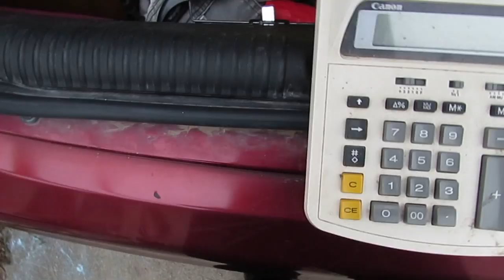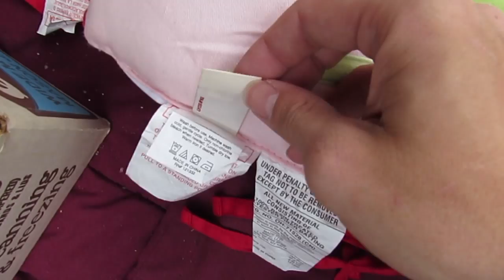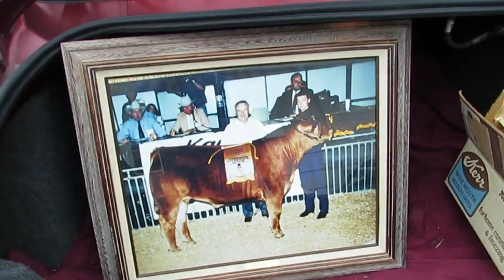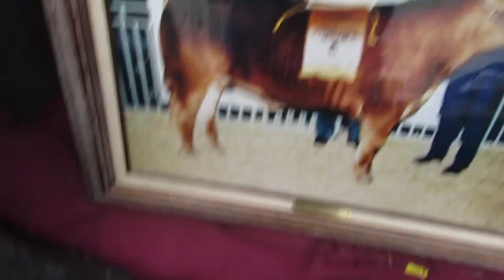Dumpster Diving at Thrift Store #71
I went dumpster diving at the thrift store where i find clothes, electronics, toys, shoes, bags, dishes, china, free stuff lots of free stuff, thats right free money, hope you enjoy watching my videos on dumpster diving as much as i enjoy making dumpster diving videos, Most of my dumpster diving finds I give away to someone that can use it in my community or i take it to another thrift store in a different town.

Sooner or latter i will have a website where you can view all the stuff i have for sale ... if you want to buy something you saw in the video just email me and ill get your info and ill give you a code to put in the comment of your donation of  my "gofundme" page where you will be donating the amount i want for the item and then i will send you the stuff, you have to email me first or i wont except it,
or If you like me as much as a like you then Feel free to donate for the fun of it, help save lives and make the world  a better place